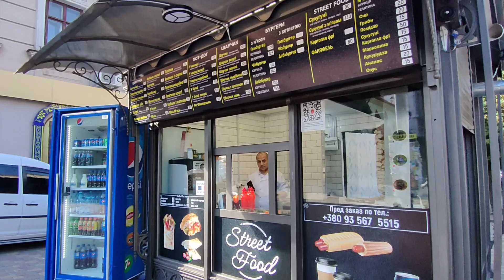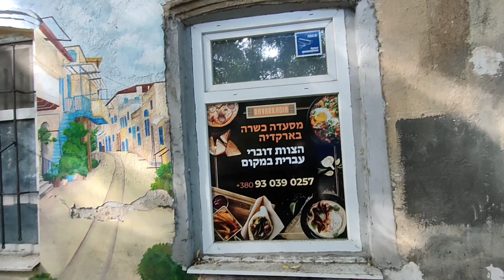Одесса. 12 октября 2022. Мэр с досье в Париже.